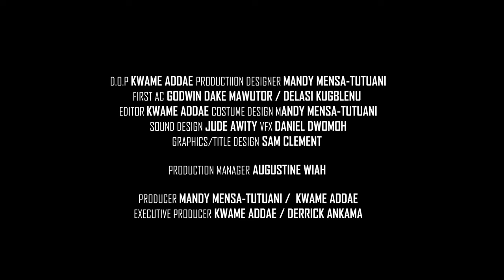IN OUR HEARTS OFFICIAL TRAILER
Watch the official trailer of the much-anticipated YA'SE's In Our Hearts. It is a story of Africa, mother nature and love